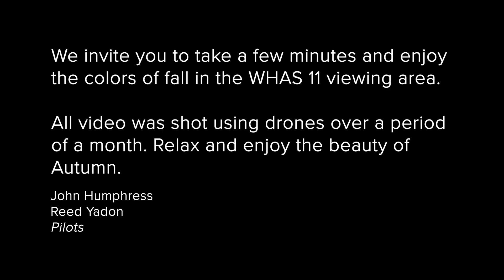Fall colors from above in Kentuckiana | WHAS Sky11